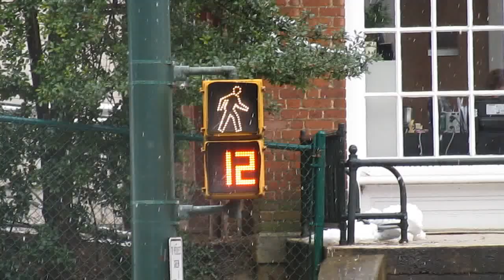Tassimco LED Pedestrian Signal Lenses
There are only about 3 seconds with the man lit. The countdown is on the whole time. What is different about these lenses is that the hand & man are not colored in (which makes them easier to see and decipher), and the numbers are wider (which makes them also easier to see). I think that this is the best version of these lenses looks-wise and visual-wise.